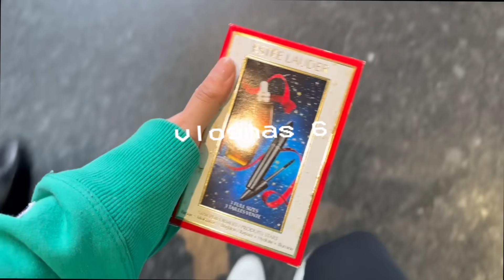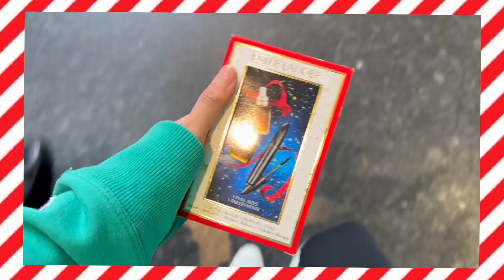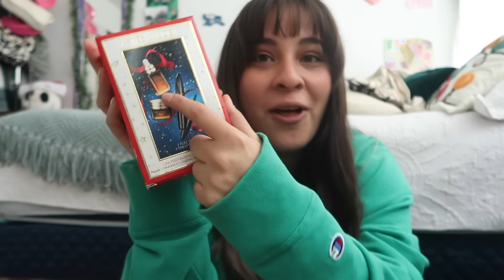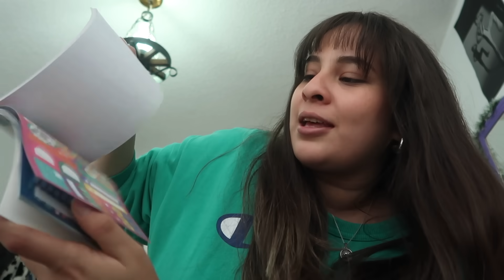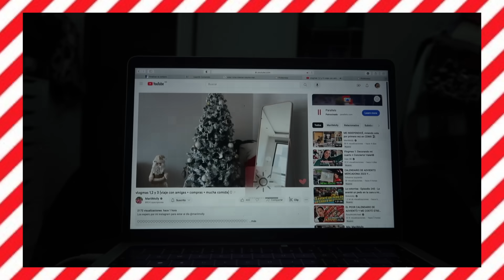Vlogmas 6: Comprando regalos de navidad! Haul! ValeHB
Vlogmas dia 6!  Hoy fuimos de compras navideñas!

Links:

¡Mira todo lo bonito que estoy vendiendo en GoTrendier!  ❤